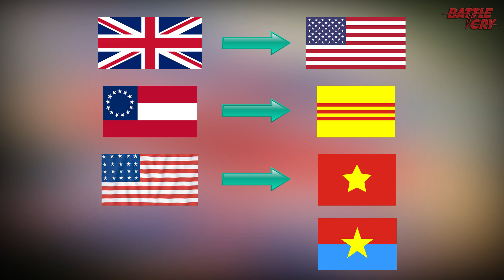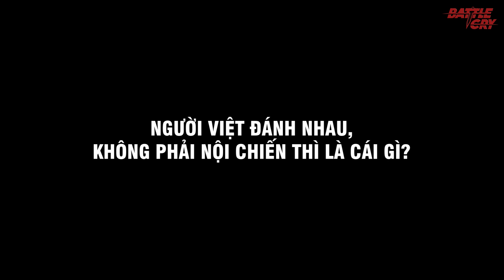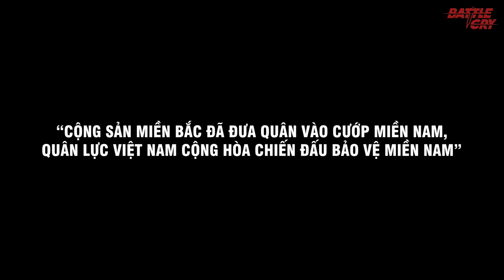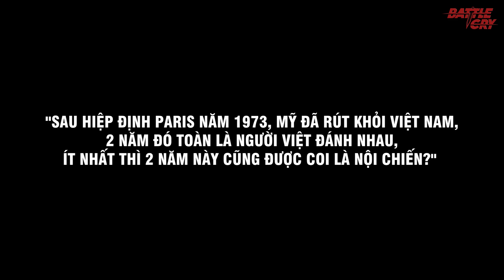CHIẾN TRANH VIỆT NAM LÀ NỘI CHIẾN HAY KHÁNG CHIẾN GIẢI PHÓNG DÂN TỘC | LUẬN BÀN LỊCH SỬ #13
CH.IẾN TR.ANH VIỆT NAM (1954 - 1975) LÀ NỘI CHIẾN HAY KHÁNG CHIẾN GIẢI PHÓNG DÂN TỘC?

Một trong những vấn đề gây tranh cãi nhiều nhất về cuộc ch..iế..n t..ran.h tại Việt Nam trong giai đoạn từ 1954 – 1975 đó chính là bản chất của cuộc c.hi..ế.n này. Là nội chiến hay cuộc kháng c.hiế..n giải phóng dân tộc ? Là cuộc c..hiế..n của những người Việt với nhau hay cuộc ch.i..ế.n tr.an..h chống ng.oại x.âm ? Hãy cùng Battlecry phân tích trong video này nhé.

Các phương tiện thông tin đại chúng trong nước thì vẫn luôn gọi cuộc c..hiế.n này với cái tên rất quen thuộc, đó là cuộc kh.á.ng chi..ến chống Mỹ c.ứu nước, cũng giống như những cuộc kh.á..ng c..hiế..n chống Pháp, Nhật, Mông Nguyên hay Trung Quốc trong lịch sử. Thế nhưng 1 bộ phận người Việt cũng như Hoa Kỳ thì lại không nghĩ vậy. Họ gọi cuộc c..hi.ế..n này là cuộc nộ.i chi..ế.n của người Việt với sự tham ch..iế.n của 2 phe VNDCCH và VNCH. Vậy chúng ta thử phân tích 1 chút nhé.